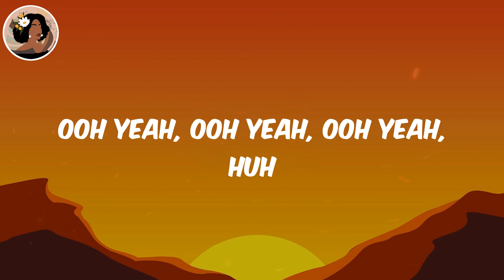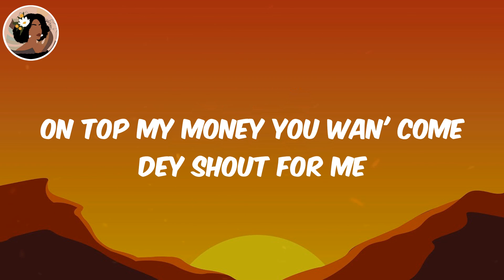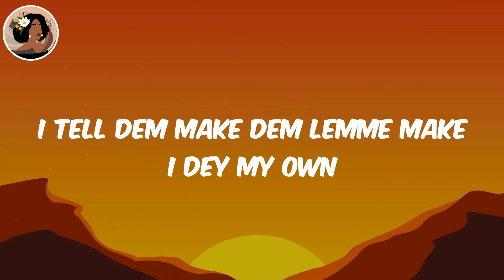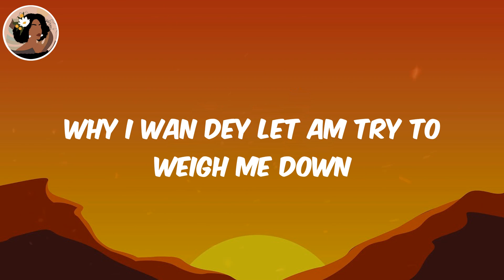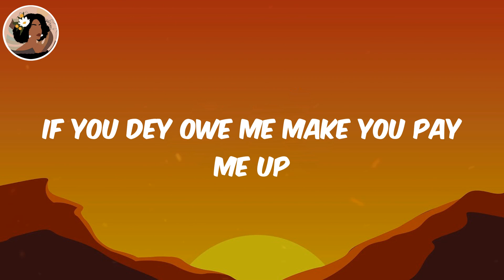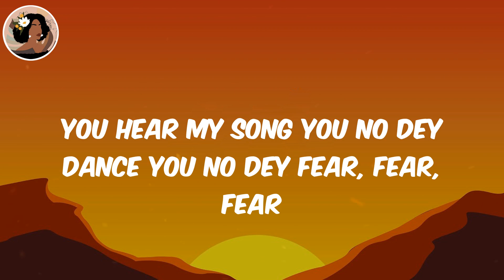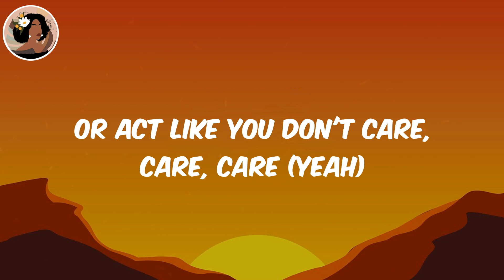(Lyrics) Are You There? - Rema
Rema Are You There?, Are You There? Rema, Rema, Are You There?, Are You There? lyrics

Rema AreYouThere? AreYouThere?Lyrics

Lyrics:
Ooh yeah, ooh yeah, ooh yeah, huh
Ooh yeah
(One, one)
Another banger